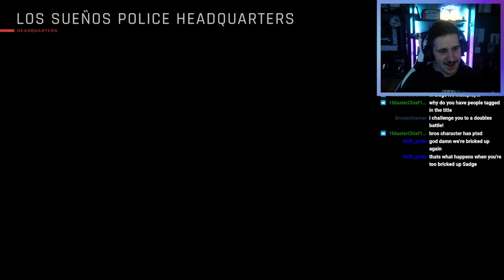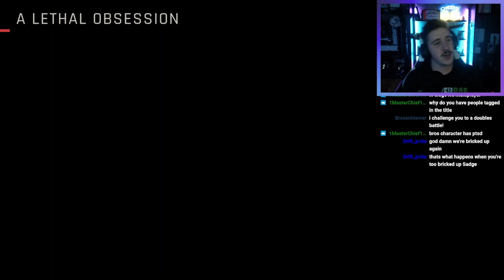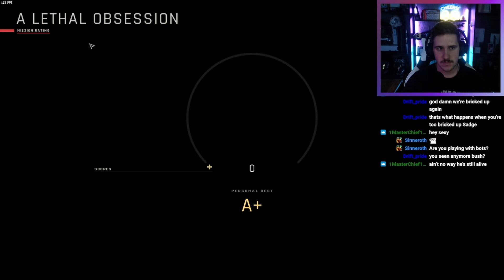A Lethal Obsession | Mission Five | Ready or Not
Immerse yourself into the world of SWAT. The team of Special Weapons And Tactics is known to pursue intense situations that regular law enforcement cannot. This is Ready or Not's Mission Five, A Lethal Obsession!